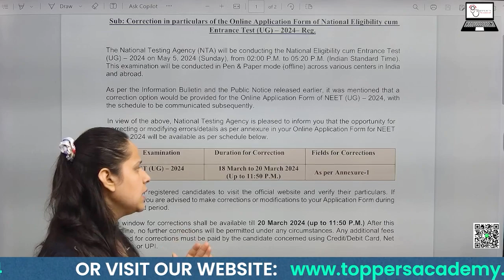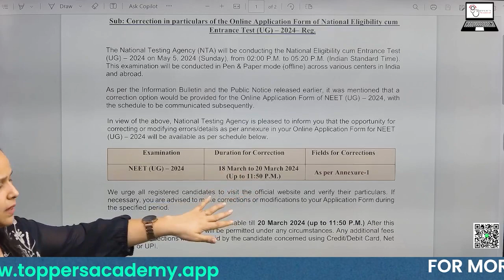NEET 2024 Correction Window Opens | NTA Latest News | Check How to Correct